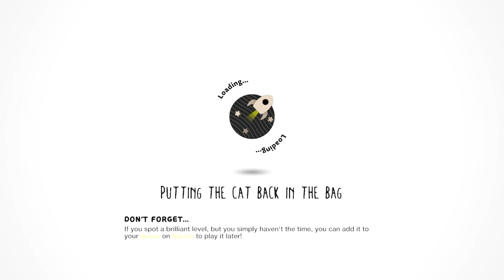LittleBigPlanet 3 - This Level Is Terrible 2 [cinematic]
Level: This Level Is Terrible 2 [cinematic]
Creator: ZestyPinnaples

Game: LittleBigPlanet 3
Console: PlayStation 4

Rate: 7.6/10

LittleBigPlanet™3